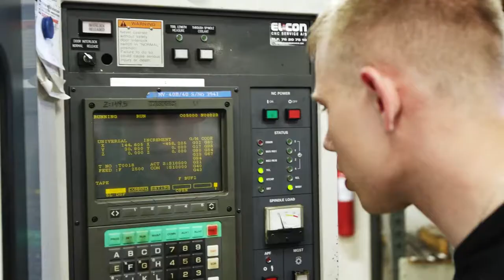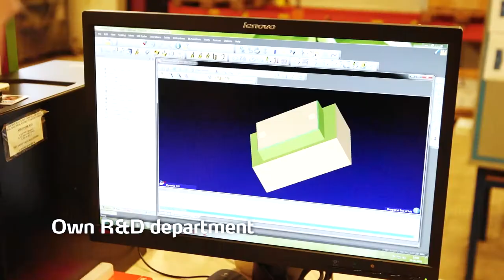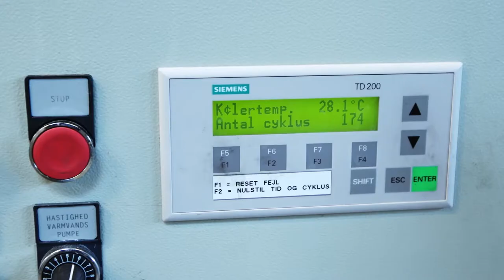Nissens Profile Movie HQ